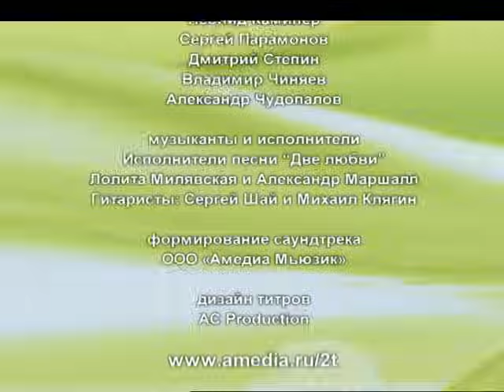Татьянин день. 115 Серия. Сериал. Комедийная Мелодрама. Амедиа